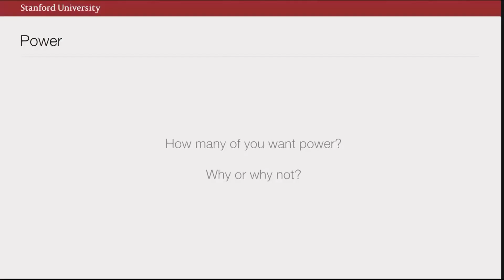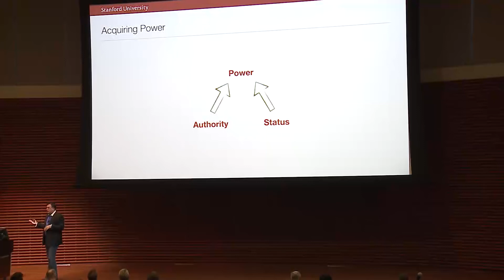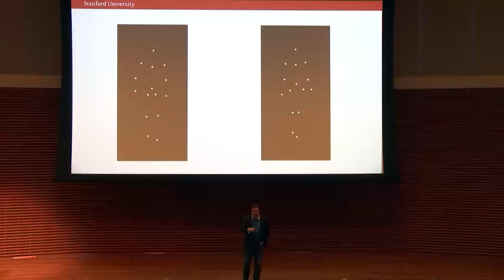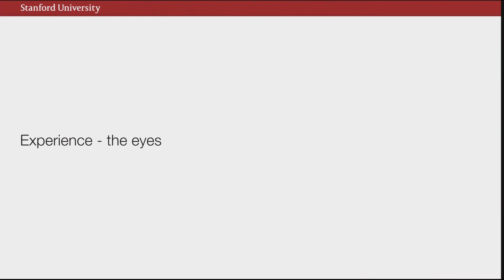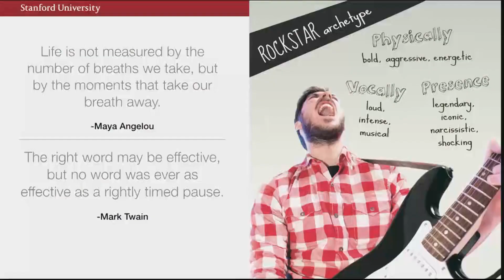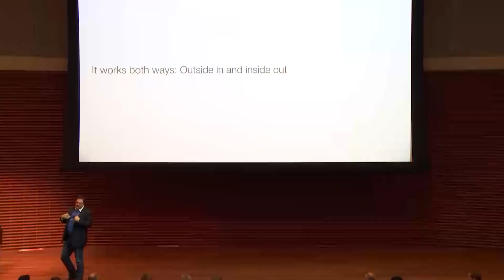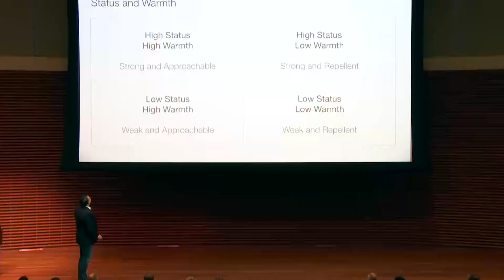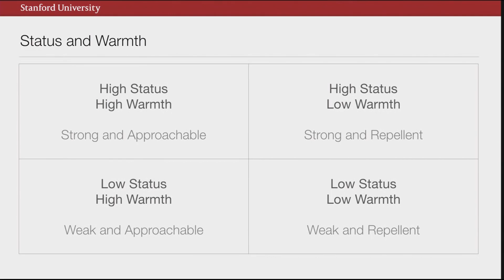Power-The Secret Language We Speak All the Time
In every interaction, people and animals speak a secret language of power. It’s the reason some people get respect and promotions, and others don’t. Richard Cox will help you strategically create better relationships and achieve the success you want. Speaker: Richard Cox is a lecturer at the Graduate School of Business and instructor at the d.school. His classes focus on acting with power, improvisation and creativity and innovation. Recorded on October 22, 2015, in collaboration with the Stanford Alumni Association, as part of the Graduate School of Business Fall Reunion/Alumni Weekend and Stanford Reunion Homecoming.